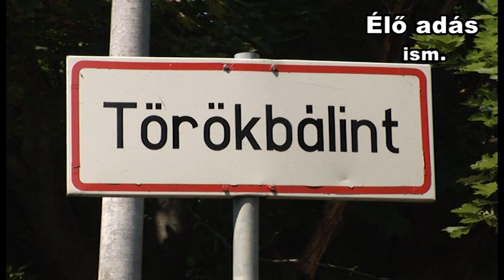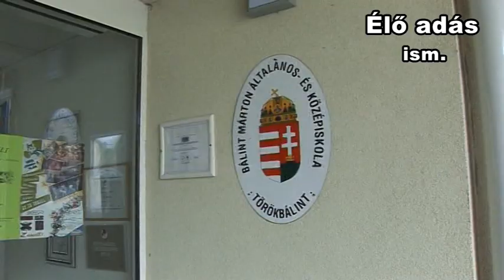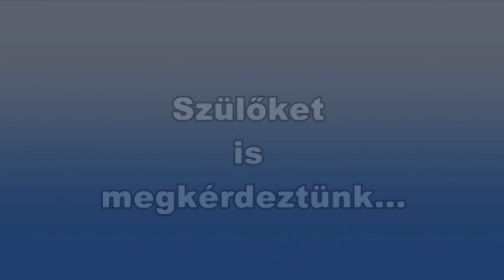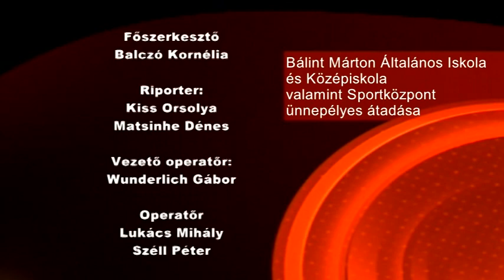Orbán Viktor adta át a törökbálinti iskolát